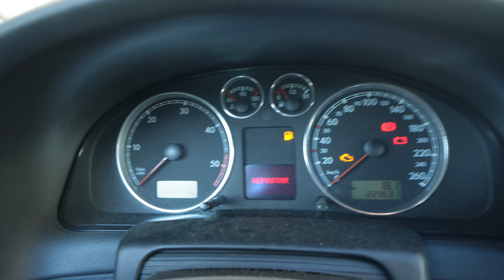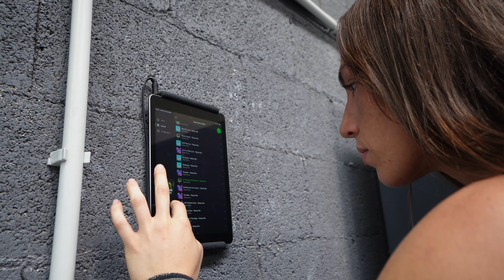Vuelvo a ENTRENAR DOS VECES AL DÍA | DOBLE SESIÓN de ENTRENAMIENTO de CROSSFIT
Entrenar dos veces al día CrossFit. Muchos preguntan si es bueno o malo entrenar 2 veces el mismo día (gym, hipertrofia, crossfit, pesas, cardio...), ¿es recomendable para bajar peso o para ganar masa muscular? Hoy os enseño mi doble sesión de entrenamiento (fuerza, cardio y gymnastics) y mi objetivo con ello.

📝 ÍNDICE:
0:00 Buenos días
2:11 Primera sesión
11:28 Sensaciones entrenamiento
14:32 Segunda sesión
16:00 Success de día

📌 MIS ZAPATILLAS DE HALTEROFILIA

📌 MIS ZAPATILLAS DE CROSSFIT

📌 MI COMBA

📌 MIS CALLERAS

📌 MI CÁMARA DE VÍDEO

14.044 gracias :)